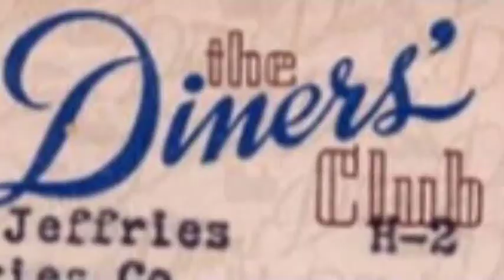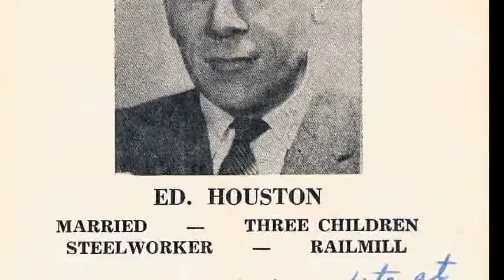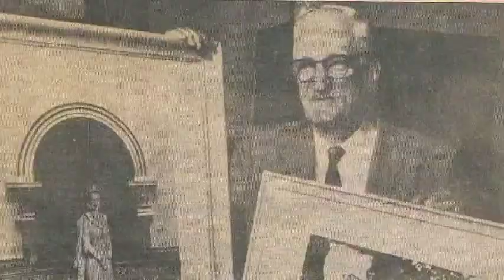Our Father who Art in Heyden 50's Hobo Stew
Life for Ed and Ellen in the fifties